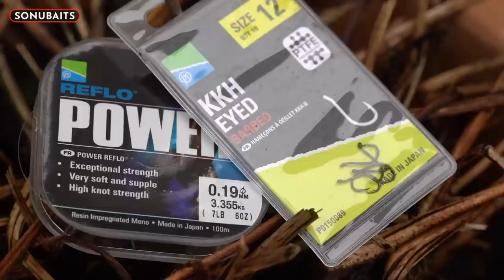SHIPP'S TIPS - Episode 20 - Distance Method Feeder Fishing!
Angling superstar Des Shipp heads to Shearwater Lake near the Longleat Estate to target the venues quality fish including carp and bream using long range Method feeder tactics. in the video Des reveals some of his little tricks and tips that helped him win the recent winter league at the venue.

Sonubaits is the UK’s leading bait brand and our YouTube channel is the place for match, coarse & carp anglers alike to learn how to get the most from the fantastic products we produce. As well as bringing you fantastic content containing information related to new bait developments, you’ll also find fantastic angling films that feature your absolute favourite anglers including Des Shipp, Jamie Hughes, Lee Kerry & Andy May – there really isn’t a better team of consultants on the planet!  We hope you enjoy the Sonubaits YouTube channel and if you do, please LIKE, SUBSCRIBE and LEAVE US A COMMENT below and why not make a suggestion on what you’d like to see here in the future?!